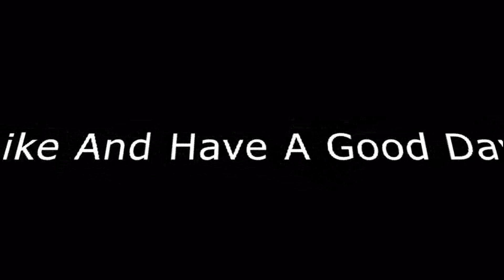Time Flies When Your A Ghost👻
Song: Blai$y-time flies when your a ghost